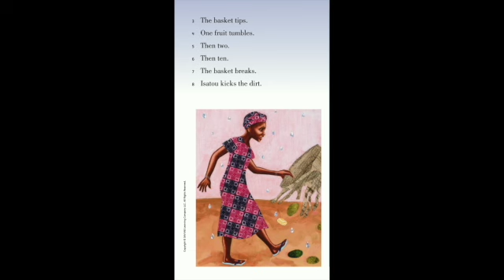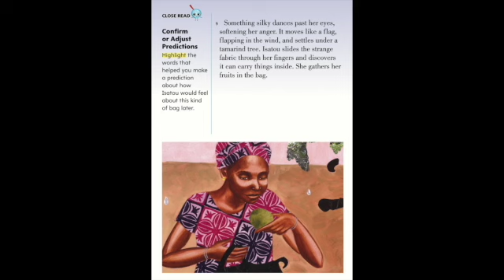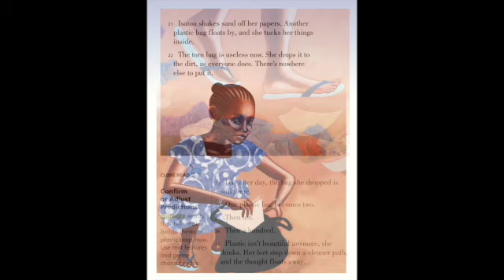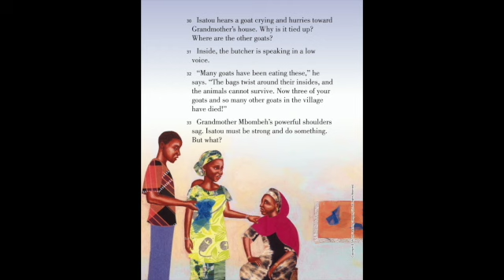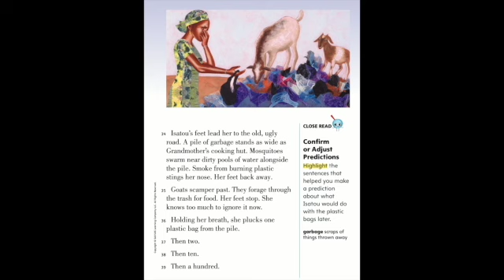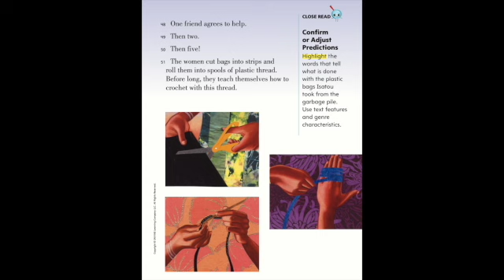ONE PLASTIC BAG: ISATOU CEESAY AND THE RECYCLING WOMEN MyView Literacy Second Grade Unit 4 Week 4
Listen along as Mrs. Morris reads One Plastic Bag:  Isatou Ceesay and the Recylcling Women of the Gambia from MyView Literacy for Second Grade , Unit 4, Week 4.